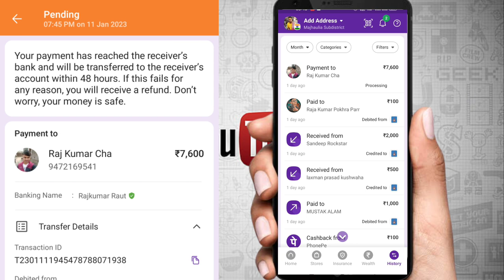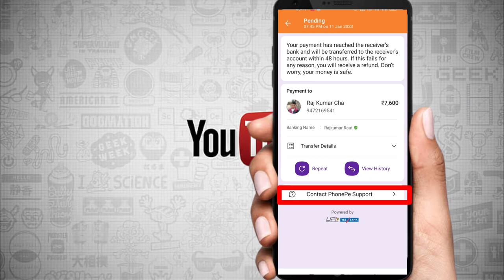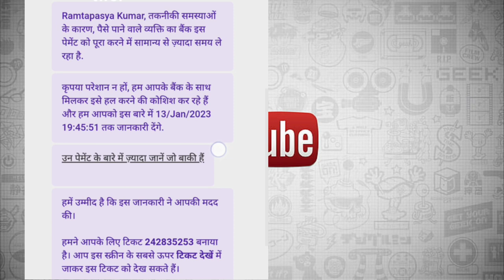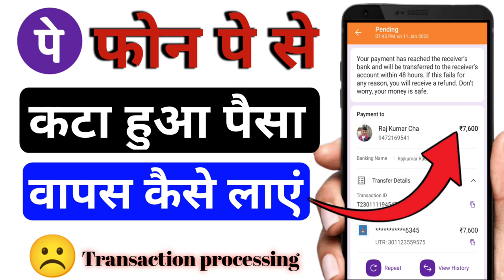Phone Pe se Paisa Cut Gaya Hai Turant Wapas Kaise Payen //Phone Pe Transaction Failed Instant Refund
Hello 🤗 Friends
      आज मै आप सभी को बताऊंगा कि अगर आपका भी पैसा PhonePe के माध्यम से कट गया हैं। और पैसा अभी तक नहीं आया हैं। तो पैसा कैसे मिलेगा आपको क्या क्या करना होगा आपको संपूर्ण जानकारी इसी वीडियो में मिलेगा आप सभी को,,,,,, वीडियो में अंत तक जरूर बने रहें।

phone pe payments processing problem solution
phone pe payments pending
phone pe processing
PhonePe me kate paisa wapas kaise hoga
PhonePe se paisa kat gya
paisa kaise milega refund
phone pe se paise kat jaye to kya kare K
phonepe transaction failed but money
debited
phonepe transaction failed problem
phonepe transaction failed but amount
debited
phonepe transaction failed delete
kaise kare
phonepe transaction failed 24 hours
phonepe processing problem bangla
phonepe payment problem
phonepe processing problem kaise solve karen
phonepe payment processing problem 2022
phonepe payment failed refund

Phone pe Account kaise banaye 👇

                 ( Bihar East Champarana )